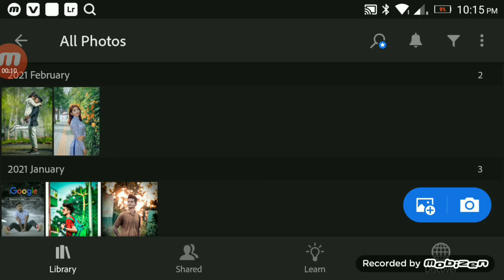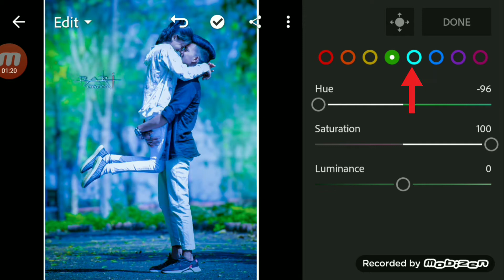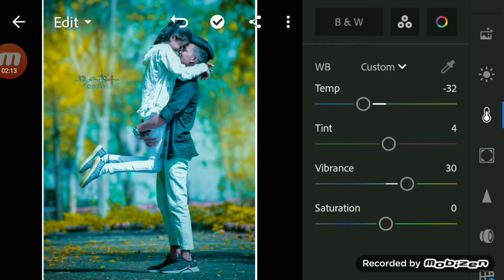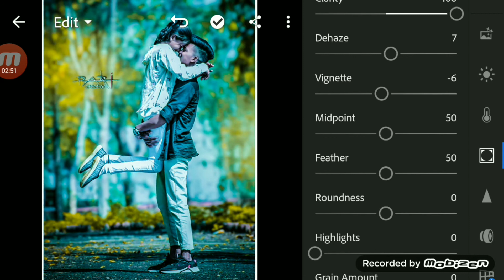Lr photo editing || Lr photo editing tutorial || Lr new photo edit ||Lr background colour photo edit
Lightroom-mobile-presets
Lightroom-cc-tutorial
Lightroom-presets
Lightroom-cc
Lightroom-editing
Lightroom-tutorial
Lightroom-mobile-tutorial
Lightroom-cc-tutorial-portrail-tutorial
Lightroom-futuristie
MSO-editing
Lightroom-cc-mobile-tutorial
Lightroom-mobile-editing
Lightroom-mobile-editing-2021
Lightroom-mobile-premium
Lightroom-background